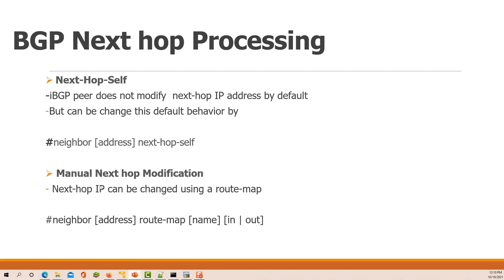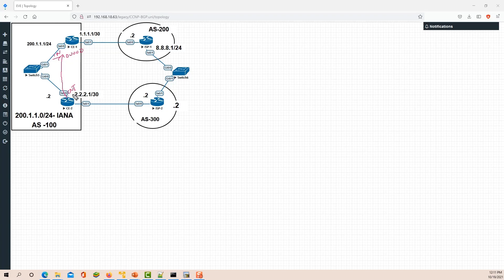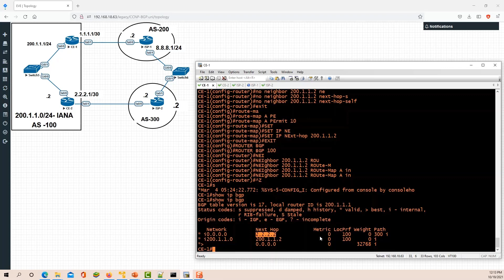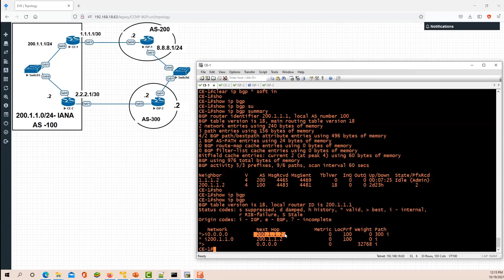Lecture -4 | BGP Next Hop Processing | CCNP ENARSI | Hindi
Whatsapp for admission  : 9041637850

Training Mode: Online.